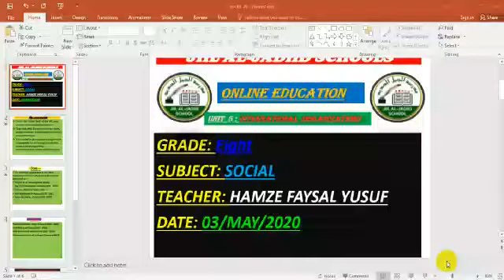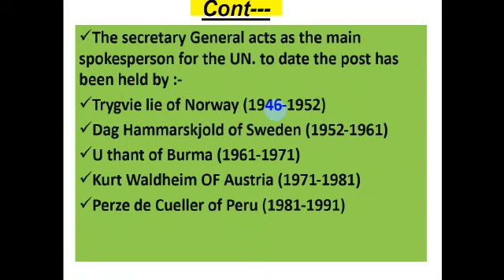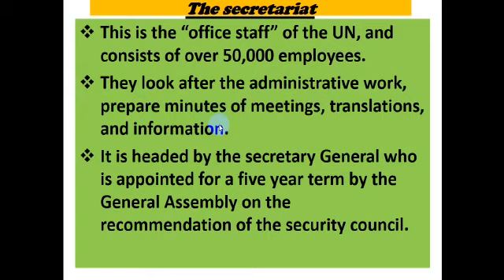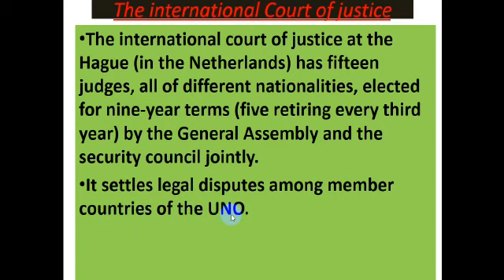SOCIAL UNIT 5 CLASS 8